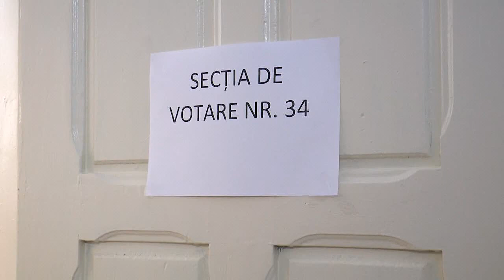Pareri împarțite despre comasarea alegerilor